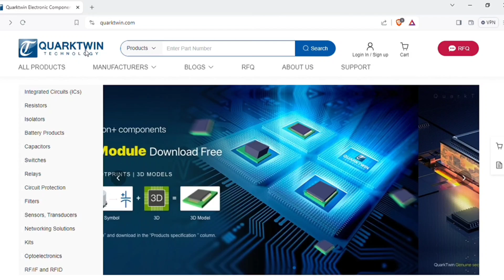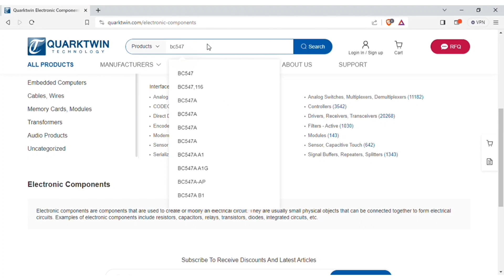3 helpful electronics projects for beginners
3 helpful electronics projects for beginners
helpful electronic projects for beginners
electronics projects

1：Quarktwin is an Independent distributor of electronic components.
2: Have over 2300 qualified suppliers.
3: Provide over 1million SKUs.
4: Fast delivery